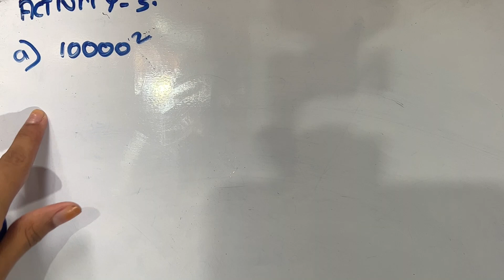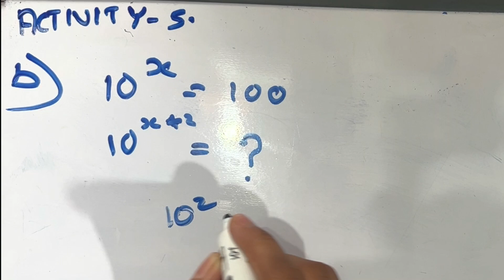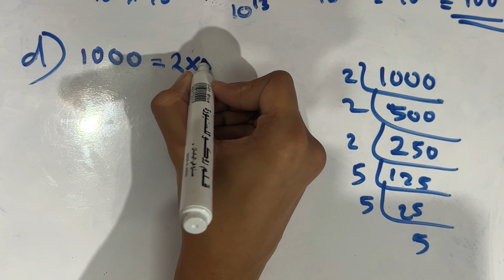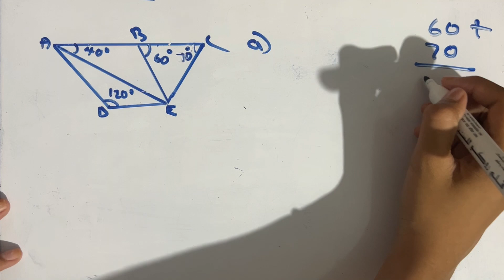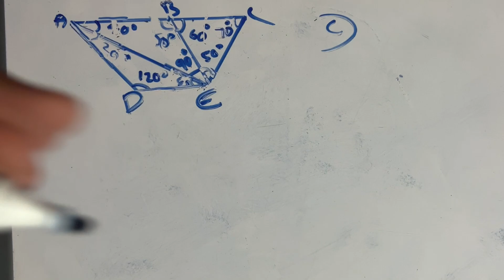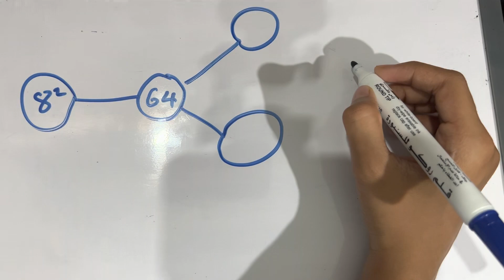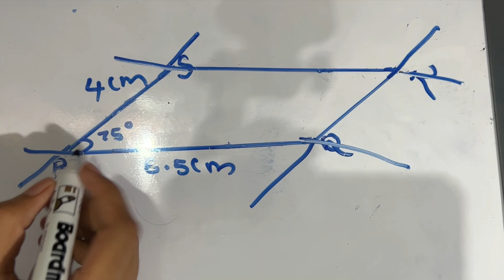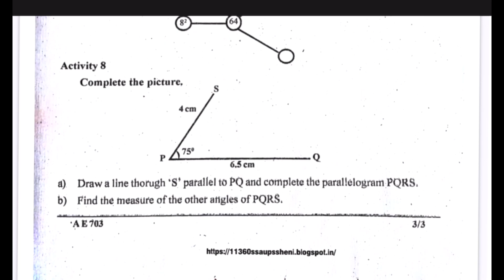7th STANDARD MATHS MODEL Question PAPAER QUESTION WITH ANSWERS SCERT PART :2/ഓണ പരീക്ഷ കണക്ക്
First Term Scert Maths Previous Year Question Paper &Answers